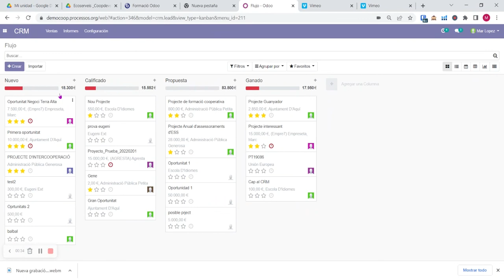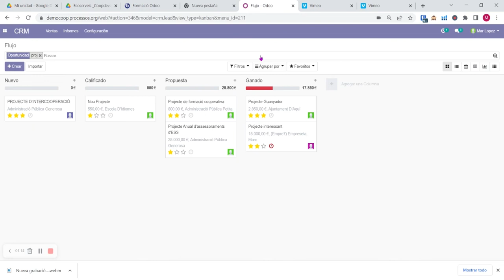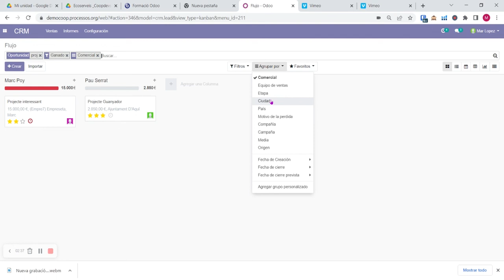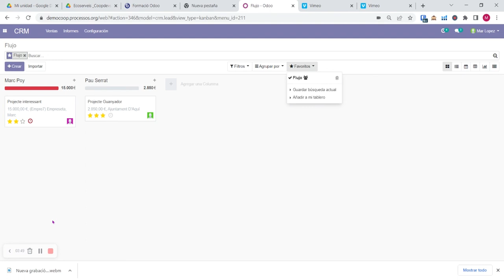Videotutorials ERP Odoo - Tema 2: Barra de cerca i botons: filtres, agrupar per, favorits